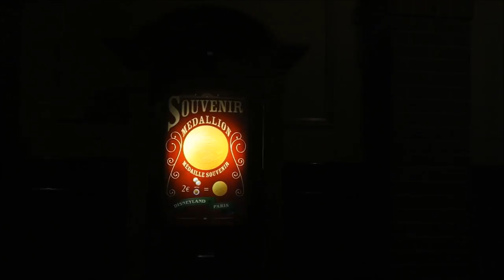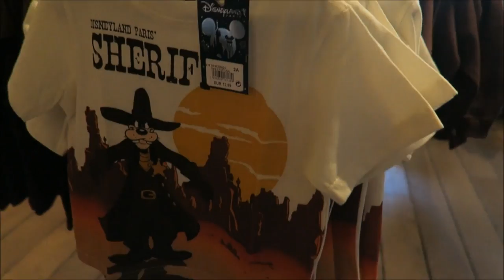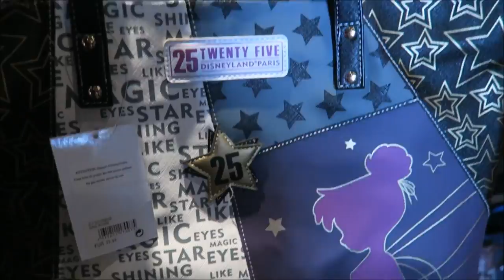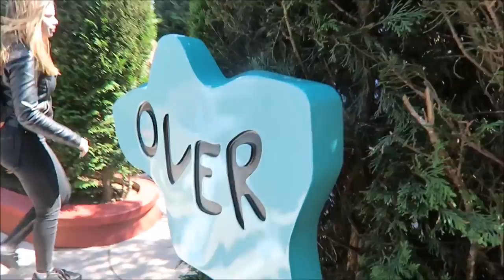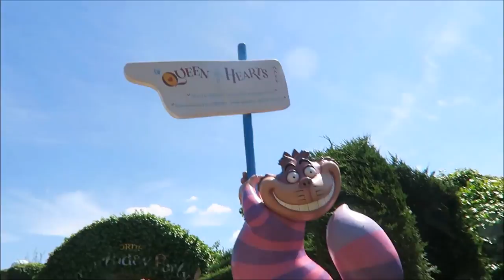Disneyland Paris!! Tea with Alice and the Mad Hatter!!! Vlog #3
We got to meet Alice and the Mad Hatter!!
(and ofcourse we went shopping again!)
Part one of day two at Disneyland Paris!!

dutch_disney_fan_65
dutch_alice_fan